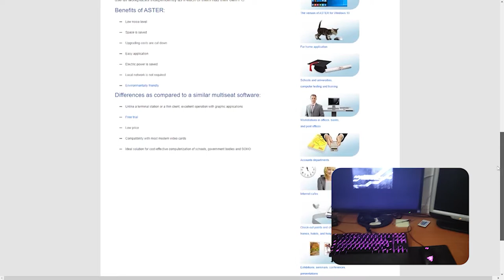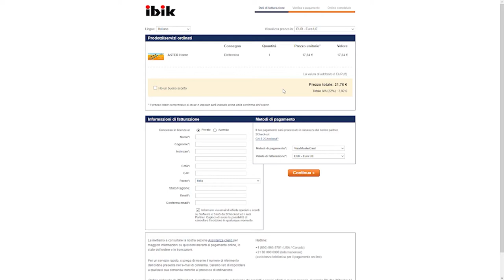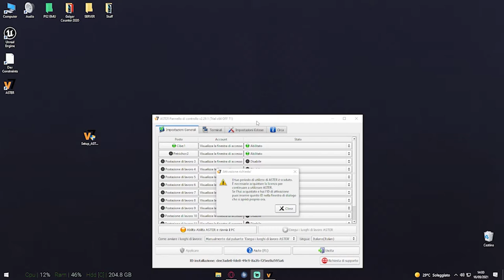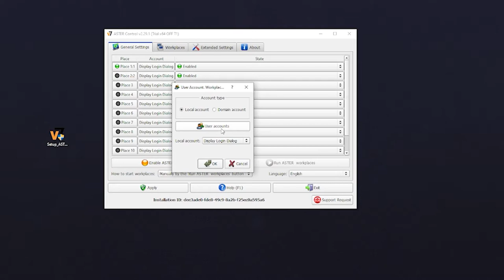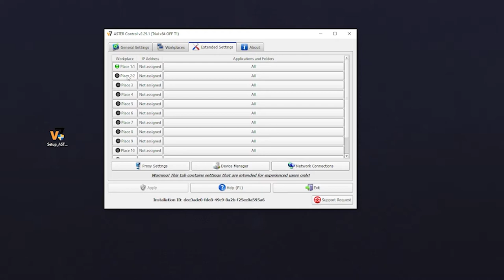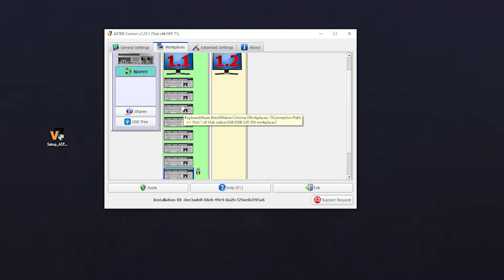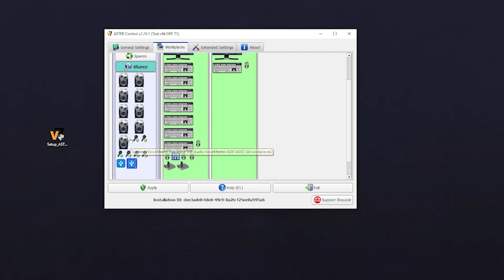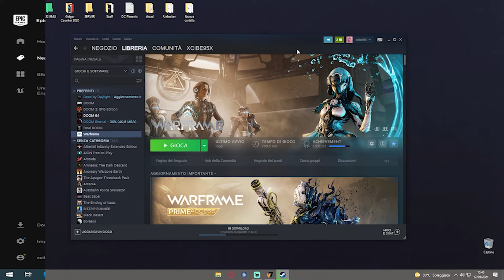This Software Allows you to play or work with one more person on the same computer!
ASTER is a program (and only a program!) that allows the creation of a few workplaces on the base of a single PC.

ASTER is a multiseat software for Windows XP/7/8/10. ASTER does not use any thin clients and terminal stations, i.e. ASTER is analogue of such multiseat programs, as MS MultiPoint, SoftXpand, Betwin, Userful, etc. ASTER is being successfully used not only for equipping of computer classes, libraries, offices and Internet cafes but even for games and video!

Unfortunately, something occurred during the video encoding and i found it out too late, so the video looks a bit compressed.

I don't often do product placement, but this is basicly a Sponsored video so i specified it in the settings so anyone know what to expect.

Chapters:
0:00 Intro
0:27 What is Aster?
1:17 Installation
2:28 Extra Hardware
3:22 Quick Setup
6:39 Quick Demonstration
7:30 Same Game on the Same Machine
8:20 Final Demonstration